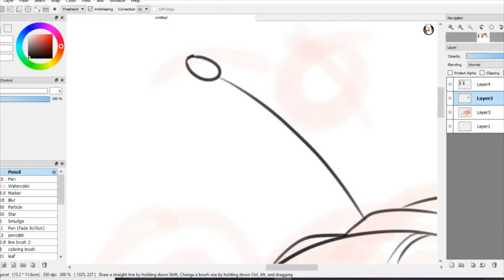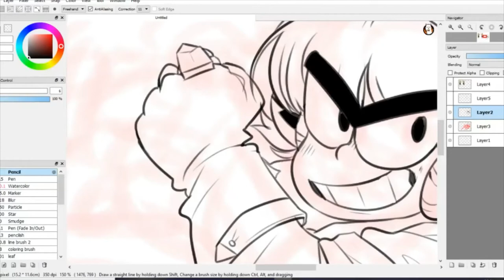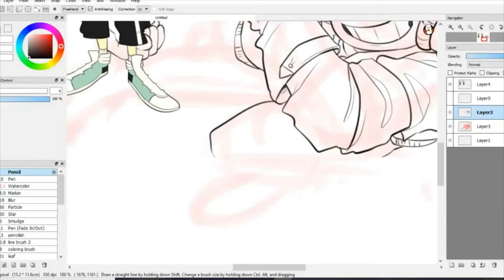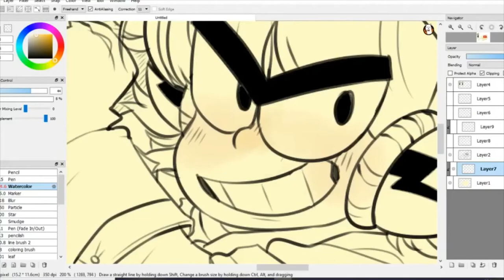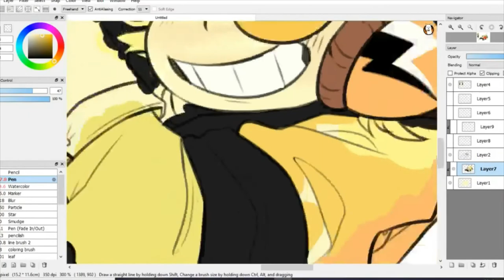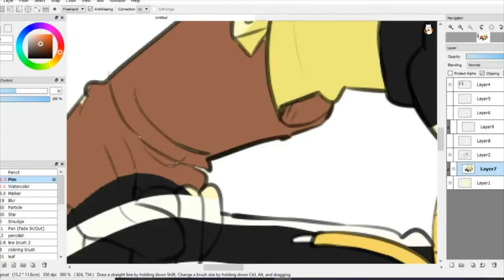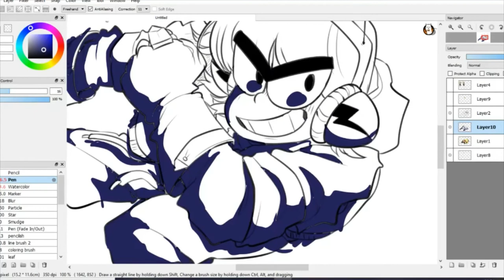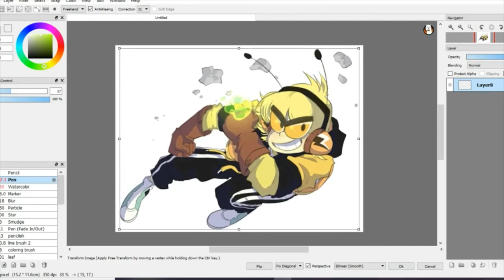(Fanart Speedpaint) Kid Cosmic!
I-
LOVE
this show

such cool designs n such

This was supposed to be finished a while ago, but life sorta got in the way-

(Quick note : This design is a Future!AU design of Kid)